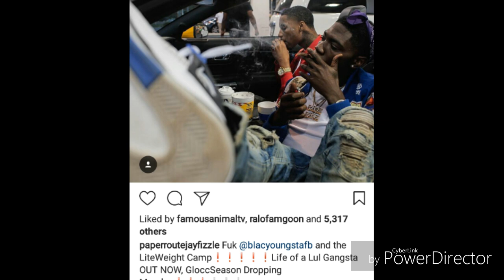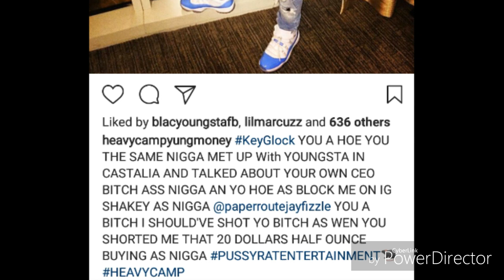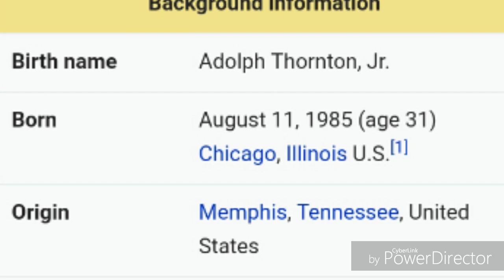Blac Youngsta Artist Goes After Young Dolph Artist Jayfizzle ,KeyGlock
SupportthisTV